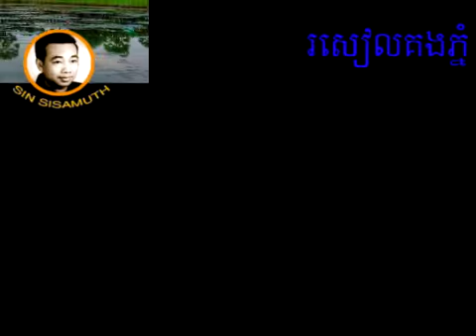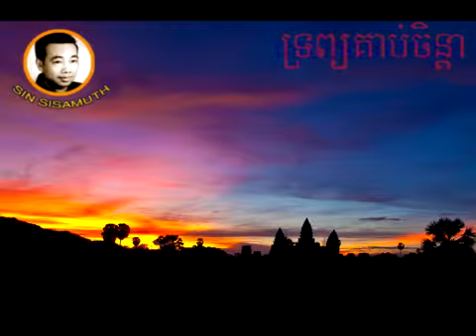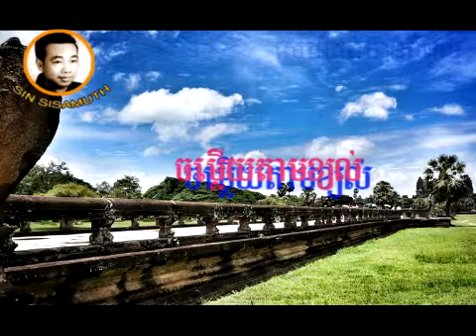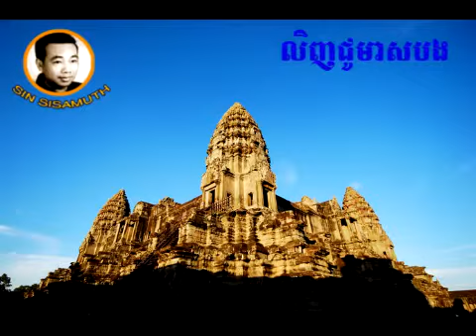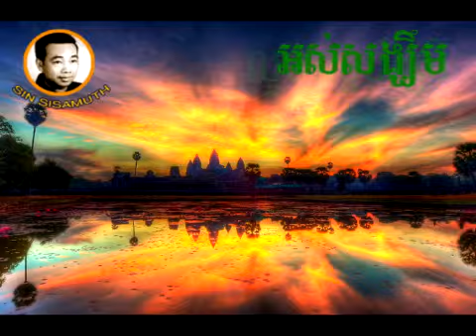[Non Stop] Sin Sisamuth Best Songs Collection Top10 Best Khmer Songs Vol4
Sins Sisamouth was "The King of Khmer Music", was born in August 23, 1932 and died in June 18, 1976. He was a famous Cambodian Singer in the 1950s to the 1970s.

Please enjoy with Non Stop Version of Sinn Sisamouth Song Playlist.

khmer song sin sisamouth,
sin sisamuth song youtube,
sin sisamouth song guitar chords,

khmer song sin sisamouth mp3
khmer song sin sisamouth download free
khmer song sin sisamouth karaoke
khmer sinn sisamouth song
sisamouth cambodian karaoke
sisamouth khmer music
sinn sisamuth

non stop sin sisamuth song collection
sin sisamouth music
youtube sin sisamuth song

sinn sisamouth songs mp3
sin sisamuth sinn sisamouth songs
sin sisamuth mp3 download
sin sisamuth sinn sisamouth music